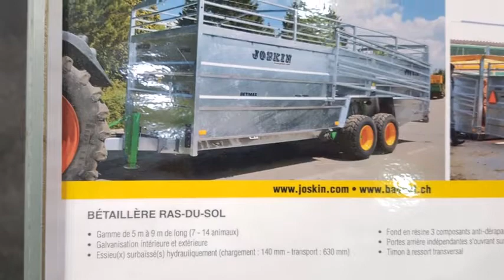AGRAMA 2016 Berne